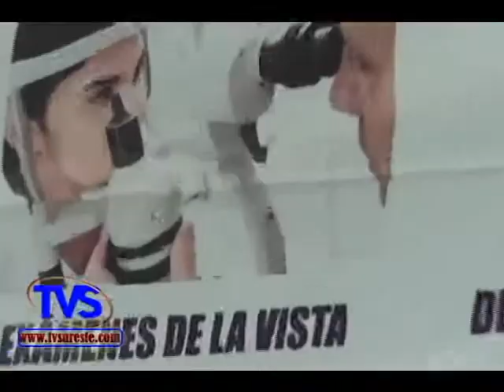En Minatitlan El Programa Regiduría de Salud en Tu Colonia llega Rancho Nuevo Carrizal